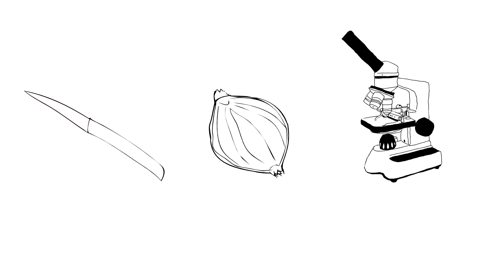Fahrlässige Handlung - Geschichten aus dem Abi | Kotoon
Geschichten aus dem Abi.
Dieser Vorfall ereignete sich am 22. September 2014
Viel Spaß :)